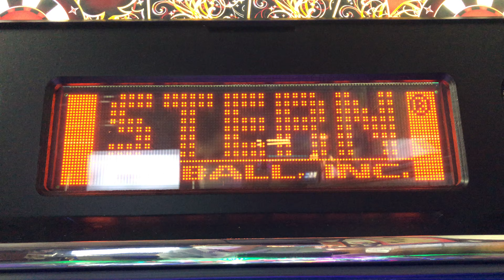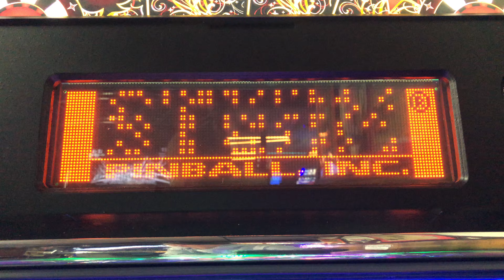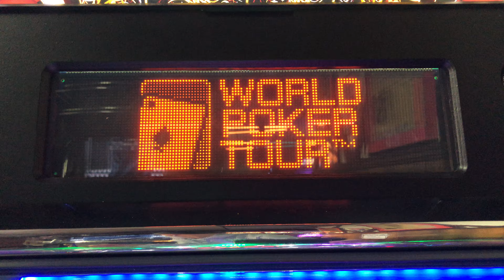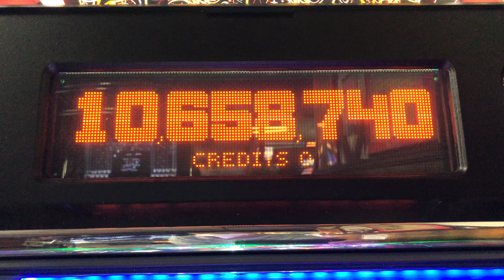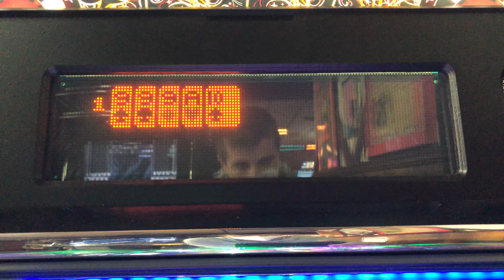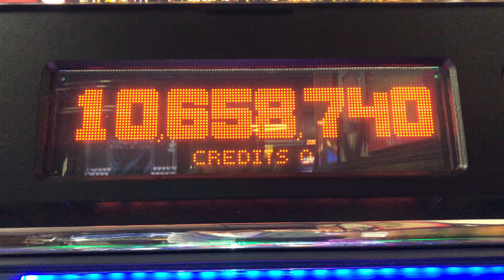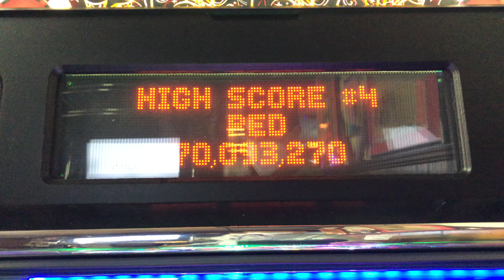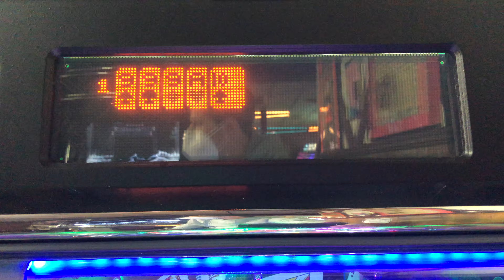World Poker Tour Pinball - Attract Mode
Here is the attract mode for World Poker Tour Pinball.